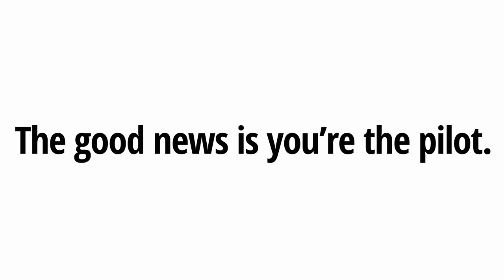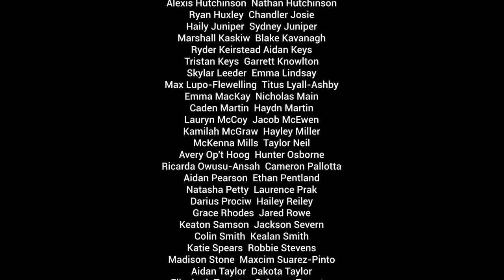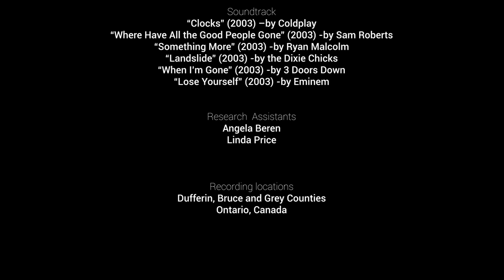GHSS Grad 2021 Time Flies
It's Graduation Time!  The Staff at Grey Highlands Secondary School in Flesherton, Ontario have a few inspiring messages to share with the entire Class of 2021.  Like every good Marvel movie, you will need to watch all the way through the credits to see one of the best parts :)

The soundtrack is made up of songs that were hits the year that most of the graduates were born.

Graduation June 28th, 2021 Details:

To make it official, we will be having a Drive-Through Graduation at GHSS. Although this will not be a traditional graduation ceremony, we want to recognize the hard work and resilience of each and every one of you in addition to being safe.

When: Monday June 28th anytime between 5PM and 7PM

Where: Enter the south parking lot at GHSS and have a photo opportunity

What to wear: Students may come dressed however they like, formal or informal. Staff on site will be dressed casually.

Safety Protocols:

Every attendee must complete and pass the Provincial School Screening tool ) before attending.

Masks must be worn by all attendees.

One car per graduate. Graduates must be in separate cars (except for siblings).

Cars will enter the parking lot. Please remain in the car until the graduate reaches the photo opportunity and the handing out of diplomas. Feel free to cheer on the graduates and make some noise!

The graduate has the choice to exit the car to receive his/her envelope and awards or they can be placed in the trunk of the car or handed through the window. That is up to you and your comfort level.

Once the graduate has received his/her diploma, family members may take a photo (or two!).

Finally, please use the north exit to leave the school.

We look forward to seeing our graduates and extending our congratulations and best wishes on the 28th. Looking forward to a great evening of celebration!